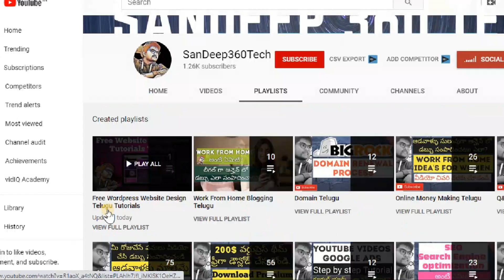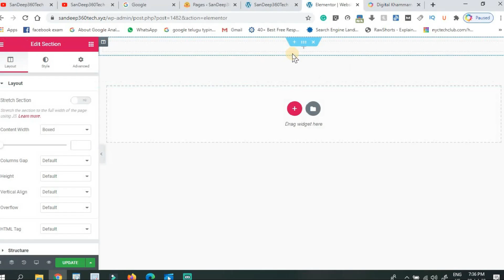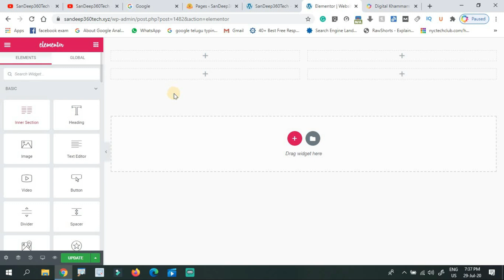Free WordPress Website Designing Tutorials Telugu || SanDeep 360 Tech || Free Website Design Telugu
1. వెబ్సైటు డిజైన్
2. సెర్చ్ ఇంజిన్ ఆప్టిమైజషన్ (SEO)
3. బ్లాగింగ్
4. ఆర్టికల్ రైటింగ్
5. వీడియో ఎడిటింగ్
6. లోగో డిజైన్
7. యూట్యూబ్ వీడియోస్
8. ఆన్లైన్ మనీ టాపిక్స్
9. సోషల్ మీడియా మార్కెటింగ్
10. ఫ్రీ లాన్సర్ జాబ్స్
11. అఫిలియేట్  మార్కెటింగ్
12. బిజినెస్ ప్రమోషన్
13. వెబ్సైటు అనలిటిక్స్, ఇలా చాల డిజిటల్ మార్కెటింగ్ సంబందించిన టాపిక్స్ నేర్చుకోవచ్చు.